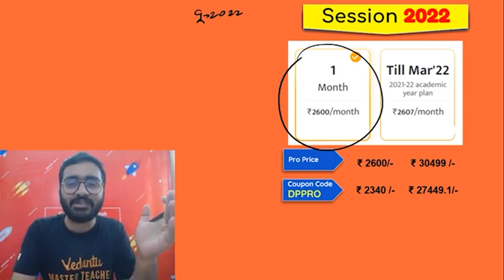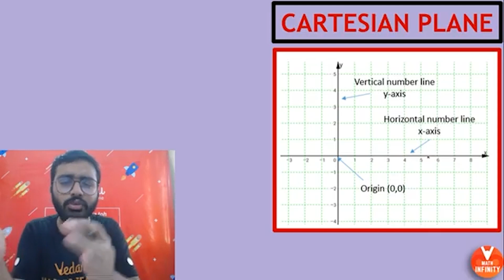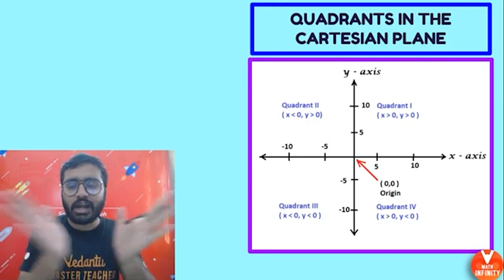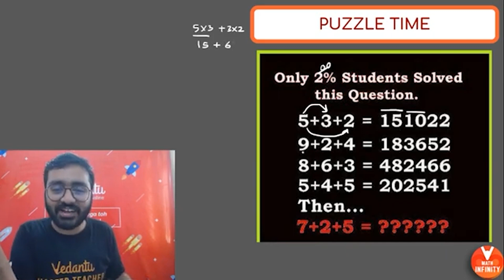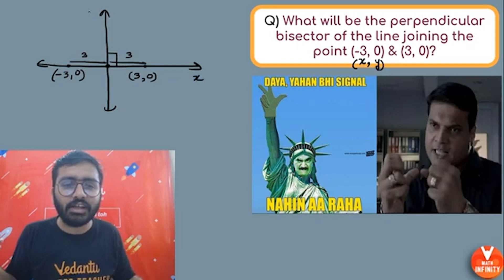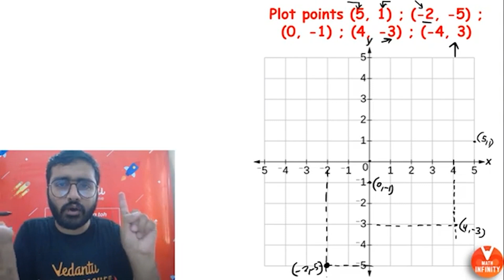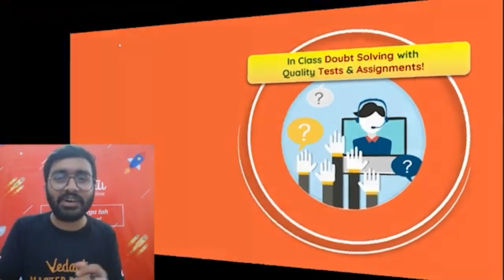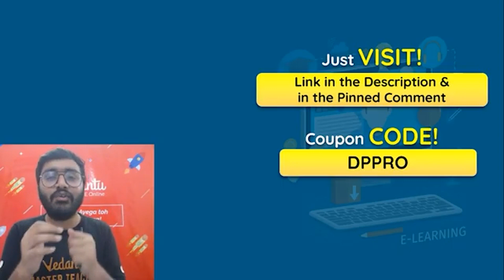Coordinate Geometry | NCERT Solutions Class 10 Maths Chapter 7 | Math Infinity -9th & 10th Maths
Coordinate Geometry | NCERT Solutions Class 10 Maths Chapter 7 | Math Infinity -9th & 10th Maths. In today's session, Master Teacher Deenbandhu Sir takes you through the coordinated Geometry CBSE Class 10 Maths Chapter 7. This session will mainly be around the Important Questions, Coordinate Geometry with all the important questions and solutions. Learn the complete basics of Coordinate Geometry with Vedantu's Master Teachers. Coordinate Geometry | Coordinate geometry Class 10 | Coordinate Geometry Examples with Solutions | Coordinate Geometry class 10 Questions  | Coordinate Geometry Important Questions | Coordinate Geometry Important Questions with Solutions | Coordinate Geometry Important Questions with Answer | NCERT Solutions Class 10 Maths | Section Formula Class 10 | Class 10 Coordinate Geometry Examples | Coordinate geometry class 10 Solutions | NCERT Solutions Class 10 Maths Chapter 7 | NCERT Solutions for Class 10 Chapter 7 Coordinate Geometry | CBSE Class 10 Maths Solutions | Online Classes | Coordinate Geometry Class 10 Notes | Coordinate Geometry Class 10 Solutions | Vedantu.

I hope you enjoyed this session on “Coordinate Geometry | NCERT Solutions Class 10 Maths Chapter 7 | Math Infinity -9th & 10th Maths”. If you don’t want to miss any updates and the latest videos of Class 9 & 10 Maths CBSE, ICSE then subscribes to us.
🎀Important playlist on One-Shot Revision | Maths Chapterwise Solutions | NCERT Class 10 Maths Solutions: 💁

🎀 Important playlist on CBSE Class 10 Maths Sample Paper 2020-21 Detailed Discussion | MAHA Formulas: 💁

🎀Important playlist on Information -Vedantu Master Scholarship Admission Test 2020 | CBSE & ICSE Board Students | Online Test: 💁

🎀Important playlist on Mensuration Class 10 CBSE |CBSE Math Solution| Math Infinity Class - 10: 💁

Any Queries you have? Then drop them in the comment section and our experts will answer you. See you in the next session with more interesting content. Have a nice day! Stay safe and stay home withme onlineclasses @mathinfinity-9th10thmaths4​